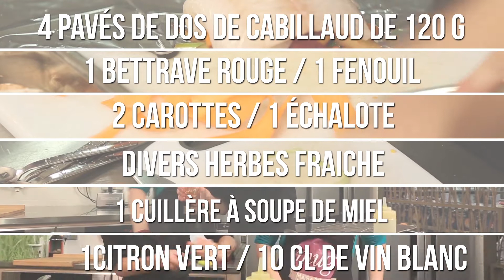MUG Papillote de cabillaud translucide et légumes du moment